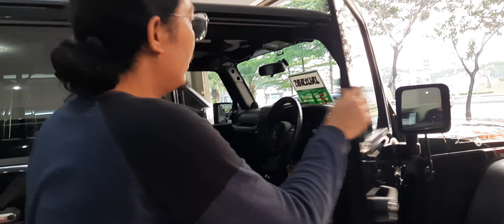MOBIL APA YAH GAES YG COCOK BUAT KAWAL MELA MILIA DI FILM BINTANG KEHIDUPAN JEEP RUBICON KAH..!!